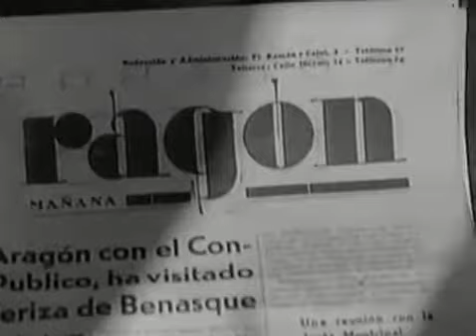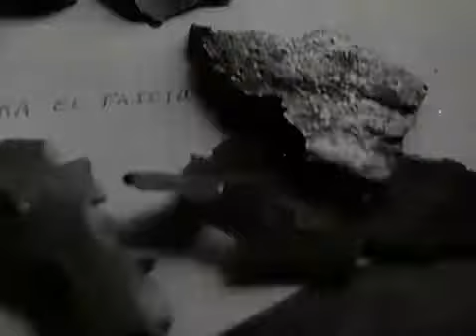La silla vacía. 1937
La silla vacía, nos muestra a un joven sentado en la terraza de un café de la ramblas barcelonesas, la visión de un herido le conmueve que toma el fusil, y emprende el camino al frente. Su recorrido por Caspe, imágenes del consejo de Aragón y su presidente Joaquín Ascaso y de la confección del periódico libertario dirigido por A. López Muñoz, nuevo Aragón.